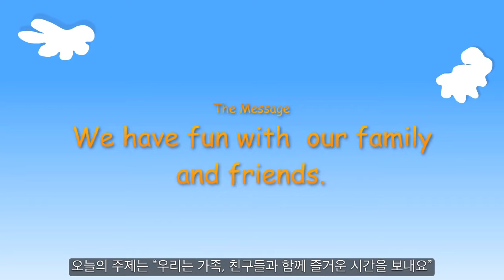[그레이스링크 유치교과] 2기 10과 잔치에 가신 예수님